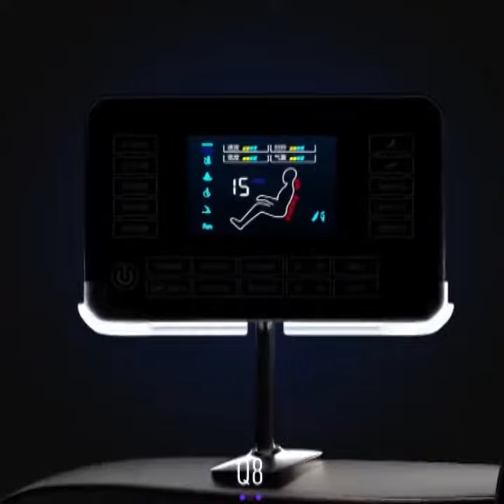Ghế massage toàn thân cao cấp - Con lăn di động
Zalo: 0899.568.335